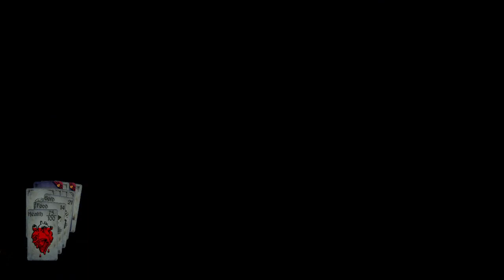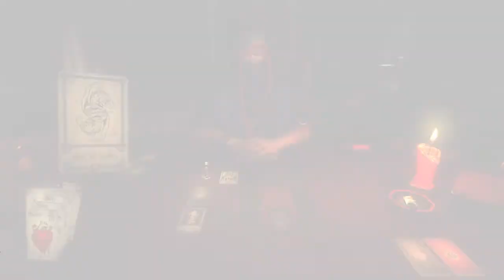Hand of Fate Episode 6